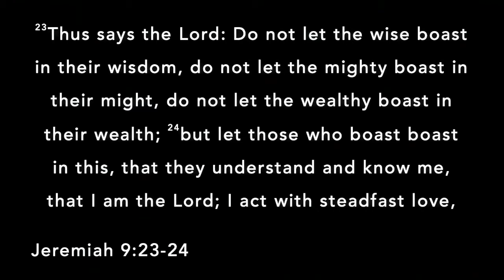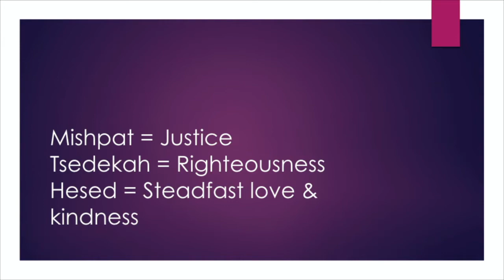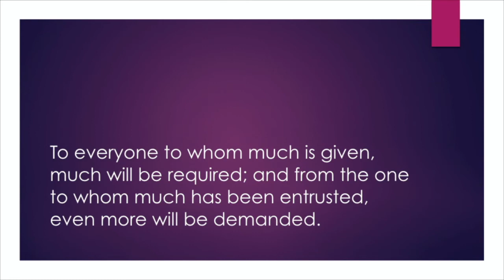The Platform | Dr. Nolan Porter | Church Online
10/25/20

Thank you for joining us! Pastor Nolan continues his sermon series on faith and politics by looking at the words of the prophet Jeremiah.

Jeremiah 9:23-24

Music performed by the UHBC worship team.

If you would like to give online to continue the mission of the church,

Special thanks to ShiftWorship.com for their video elements.

-2 Corinthians 13:14-